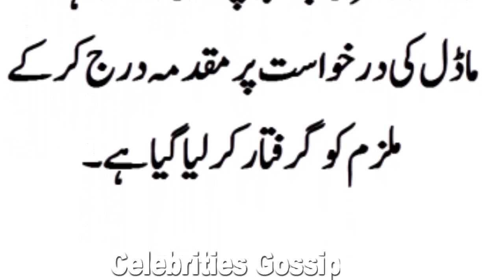Pakistani Famous Model such a bad news about her